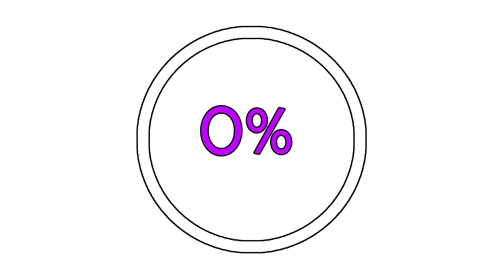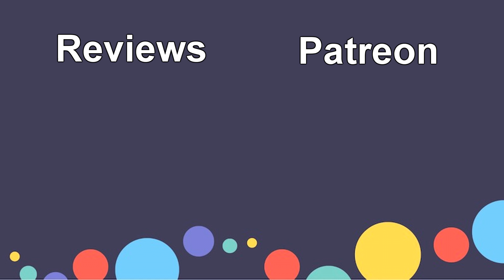Borderlands 3 Tazendeer Ruins All Crew Challenges Locations (All Logs, Claptraps...)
Dead Claptrap 00:05
Dead Claptrap 2 00:26
Typhon Log 1 00:54
Typhon Log 2 01:16
Target Of Opportunity 01:43
Crimson Radio 02:36
Typhon Log 3 03:15
Typhon Dead Drop 03:54